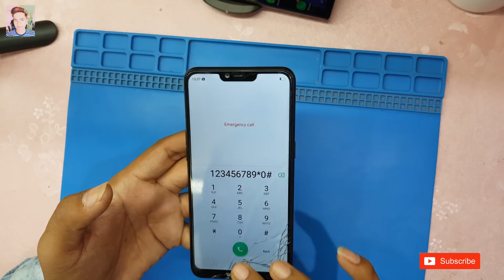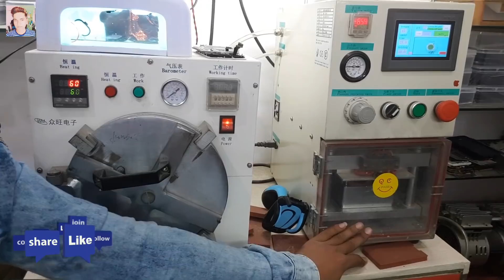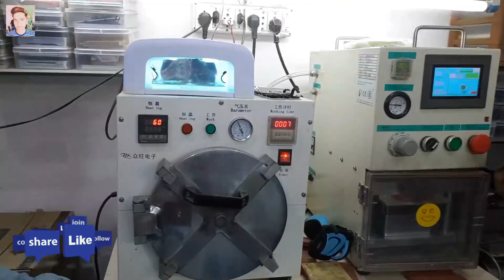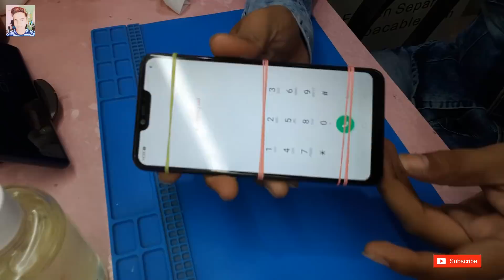Oppo a3s broken glass replacement without mobile open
dosto is video me maine apko dikhaya hai ki kaise aap apne smartphone oppo a3s  ki display ka toota hua glass panel change kar sakte hai , ya karwa sakte hai ager glass toot jane k baad display aur touch sahi kaam kare .

Shop name = Friends mobile preparing

Address = raiser plaza indra bazar , jaipur